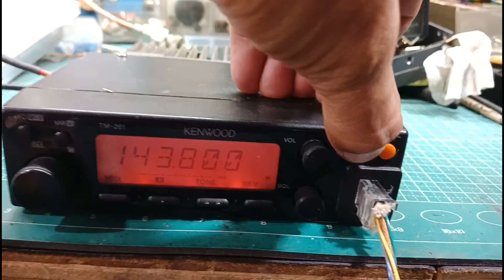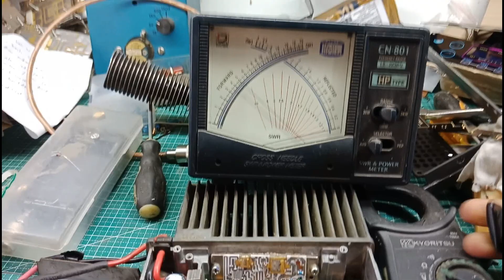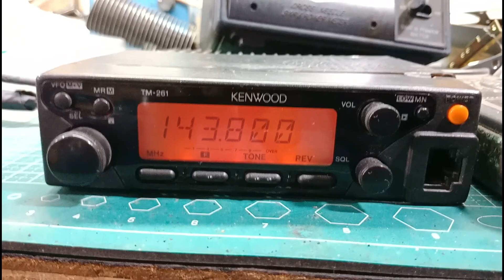Repair/service rig Kenwood TM-261A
kerusakan seperti ini sering dijumpai pada radio rig lama seperti rig kenwood tm-261a atau radio merk lain dengan modul final sejenis